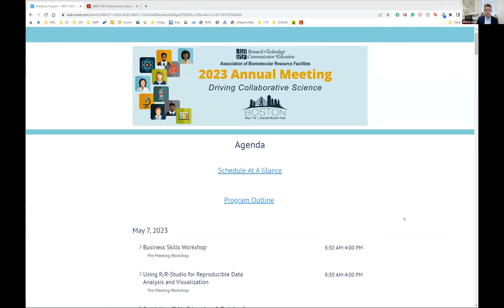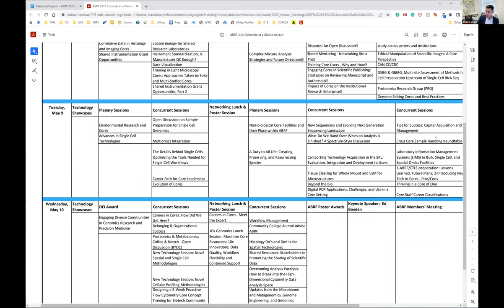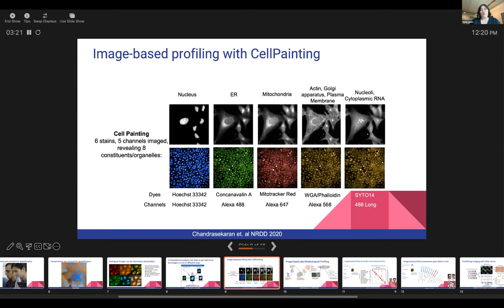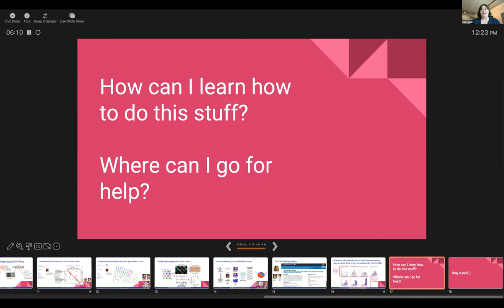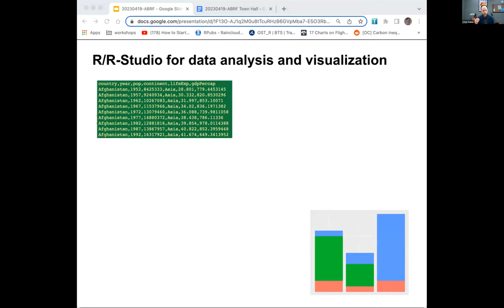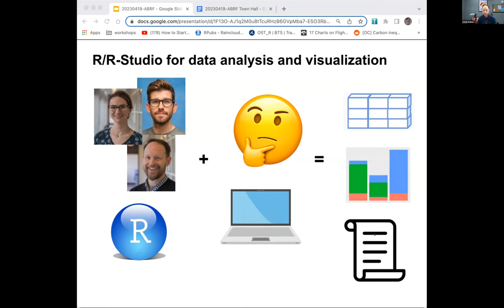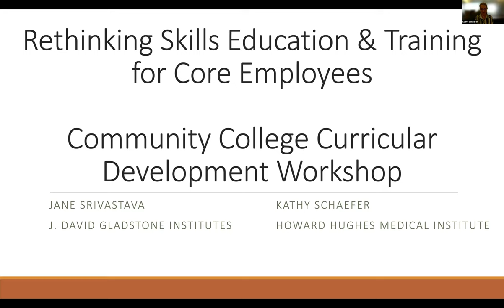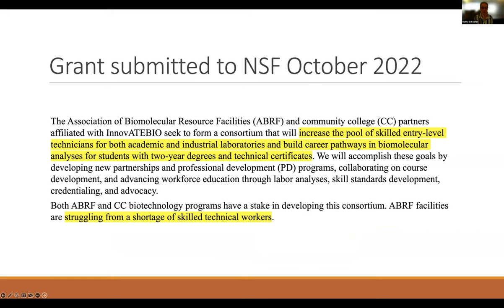ABRF 2023 Annual Meeting Preview - April 19 2023